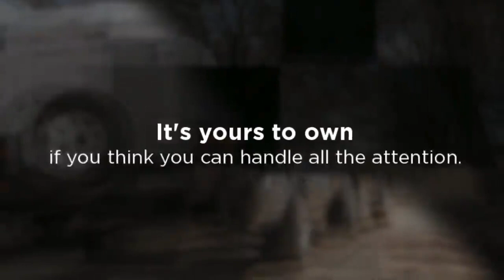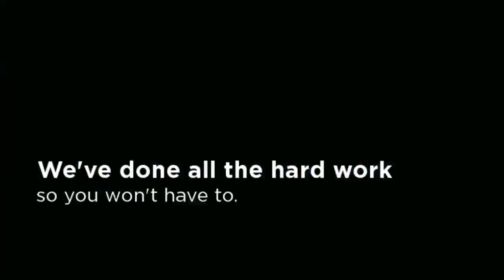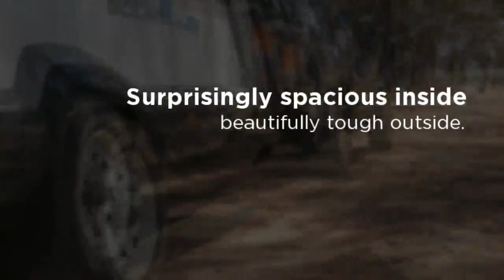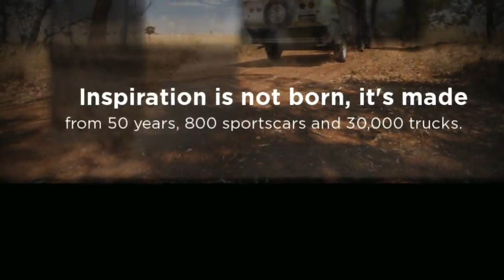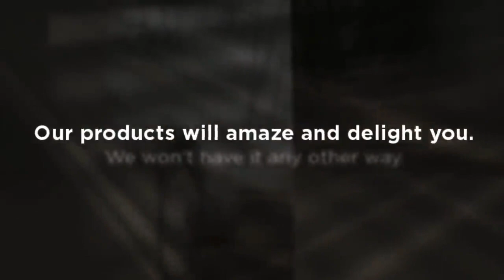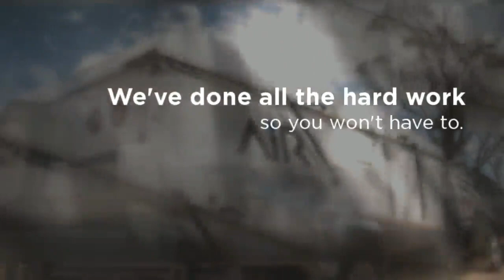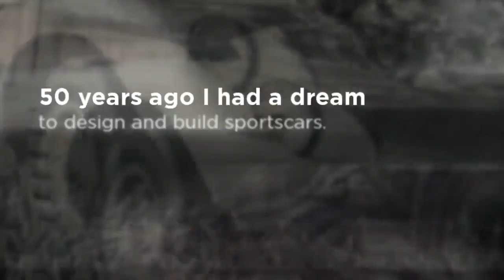Bolwell Heritage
The 50 year old company behind the Bolwell RV caravans - showcasing some of its amazing achievements of the past 50 years including the Nagari sportscar, Kenworth and Iveco truck bodies and high end infrastructure projects. Bolwell is regarded by its Global customers as a benchmark end to end manufacturing solution provider and the most innovative and advanced Composites manufacture in the Asian Pacific region.